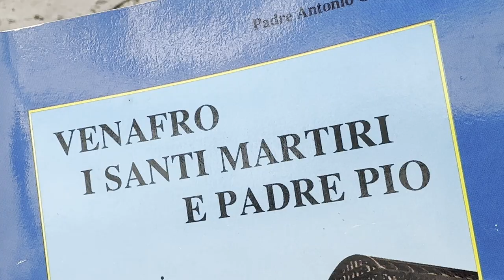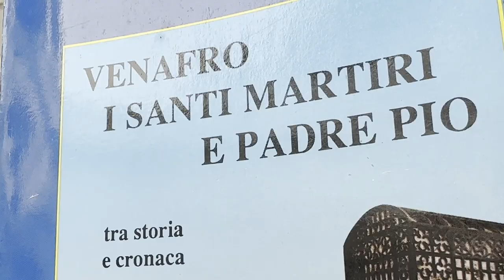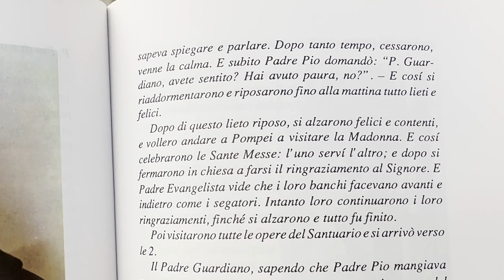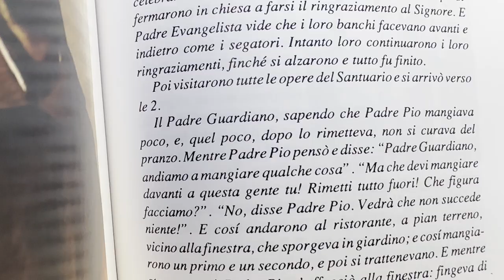Padre Pio a Pompei